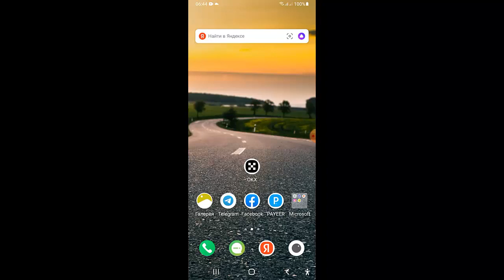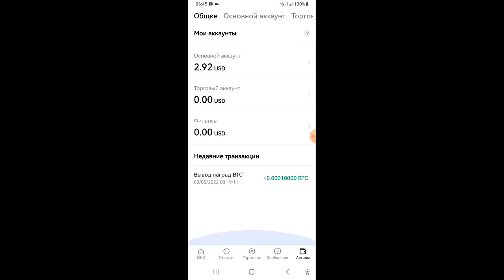OKX БИРЖА раздал сегодня 50 монет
1) Регистрация.
2) Верификация с ПАСПОРТОМ!
3) На телефон устанавливаем приложение OKX
4) Заходим на телефоне и находим раздел (выполняйте задания и получайте награды).
5) Проходим 2х аутоинфекция там надо будет ОДНОВРЕМЕННО запросить КОД подтверждения для телефона и эл.почты.
6) Получаете 1 день 50
7) Получаете 2 день 50
8) Получаете 3 день 50...

Проверенный ОБМННИК!

ТОП ПРОЕКТЫ!

Здесь ураган аудиторий, ВК, ФЕЙСБУК, ИНСТАГРАМ, ЮТУБ.
Инвестиция в золота добывающий компания !

2) Trc 20 TRX стекинг
3) Golden vines Гномы трудяги

ЭЛЕКТРОННЫЙ КОШЕЛЬКИ!